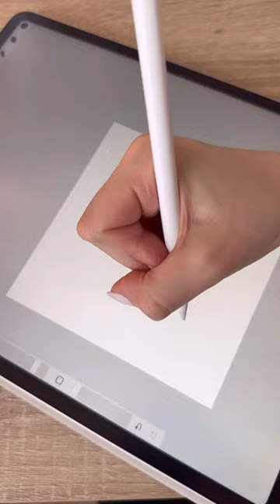How to draw a cute corn for fall🍂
Procreate Brush Master Course How to draw a cute corn for fall🍂